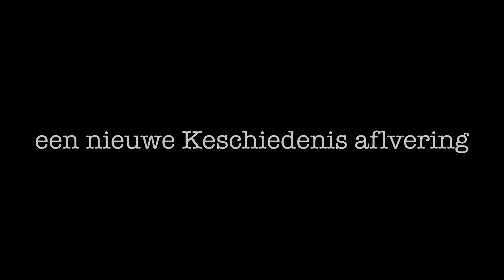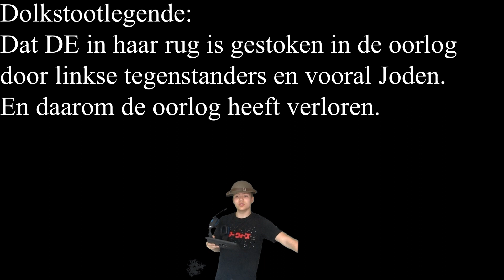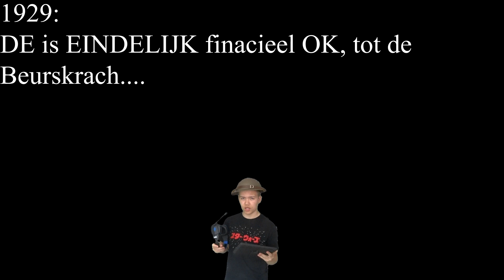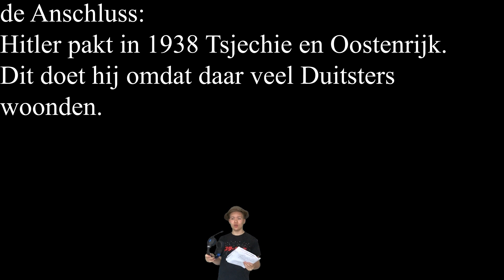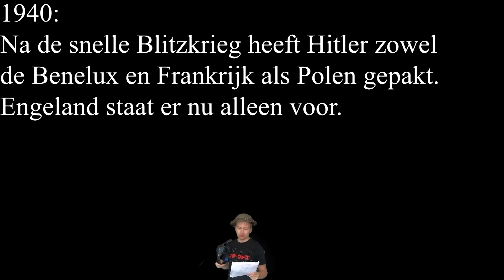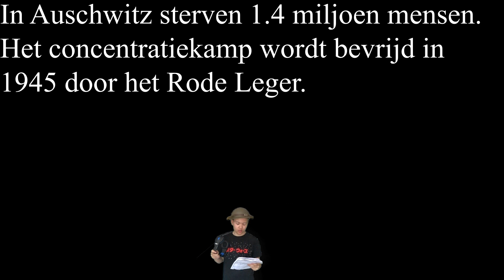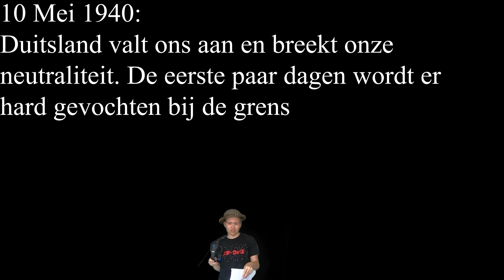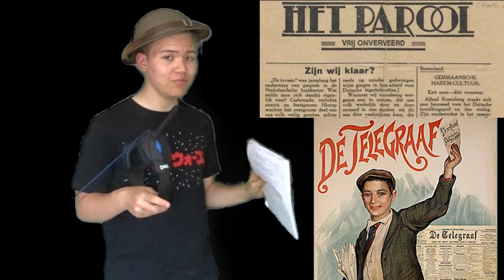Tweede Wereldoorlog Samenvatting | Keschiedenis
Ik heb niet echt alles besproken omdat WO2 gewoon te groot is als onderwerp. Ook ben ik wat begrippen vergeten dus sorry...